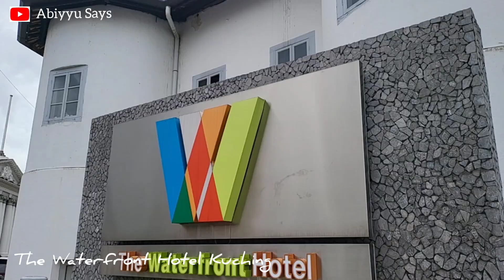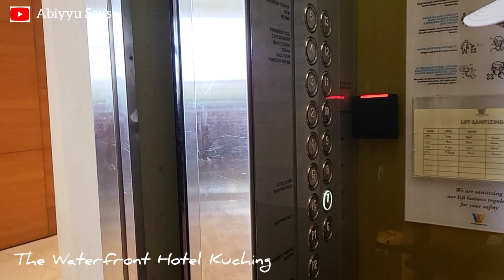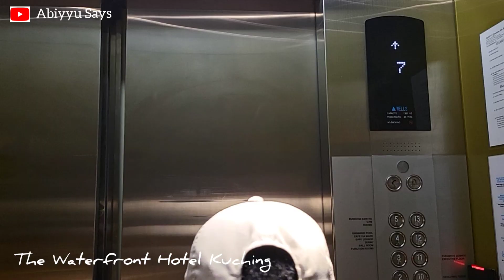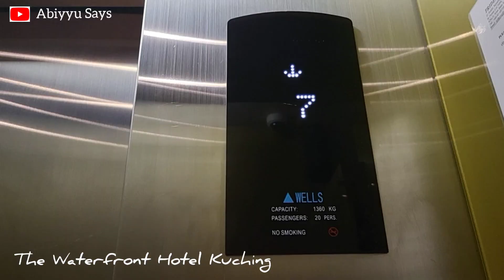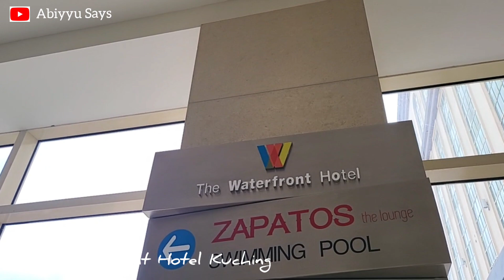Hotel Strategis di Kota Kuching - The Waterfront Hotel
Hai semua..
Kita jalan jalan lagi ya.. Kali ini Abiyyu ke The Waterfront Hotel Kuching.
Hotel bintang 5 ini sangat strategis. Berlokasi dekat dengan Waterfront Kuching, Borneo Cultures Museum dan Plaza Merdeka.

Sampai ketemu di video Abiyyu berikutnya.